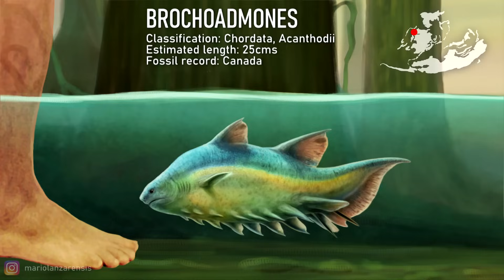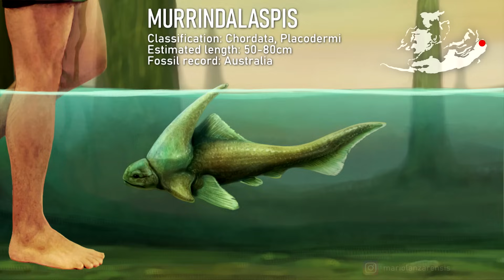DEVONIAN PERIOD. Animals size comparison and data. Paleoart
The Devonian Period (420– 358 Million years ago) is also known as the era of Fish, since this was the the time these primordial vertebrates radiated into multiple clades, like the armored Placoderms, the first Sharks or the group that would give origin to all Tetrapods, the Sarcopterygii. These early tetrapods evolved lungs and took their first steps on a land that was still almost barren, until then only colonized by the earliest plants, some arthropods and giant fungi. This period ended in a massive extinction.

FEATURED TAXA: Palaeocharinus, Erbenochile, Lunaspis, Brochoadmones, Furcacauda, Gonioclymenia, Palaeoisopus, Bothriolepis, Parameteoraspis, Acanthostega, Murrindalaspis, Panderichthys, Tartuosteus, Ichthyostega, Antarctilamna, Acutiramus, Bungatius, Cladoselache, Hyneria, Heterosteus, Titanichthys, Dunkleosteus